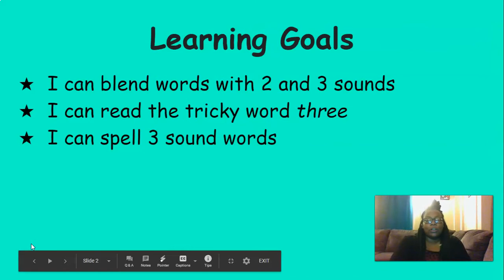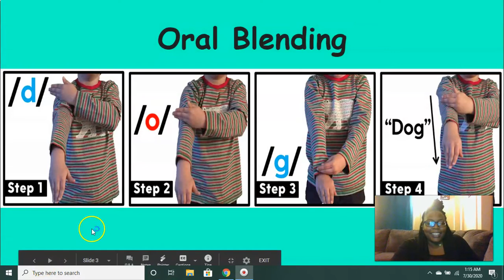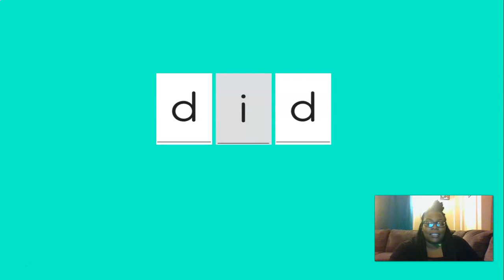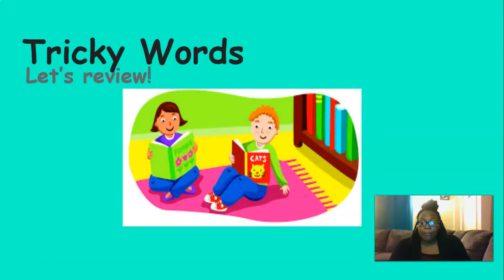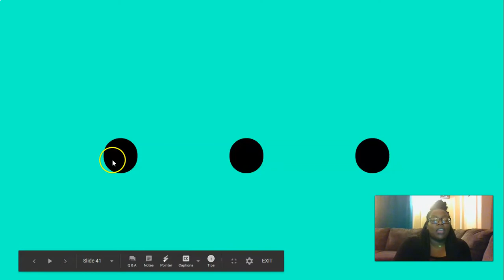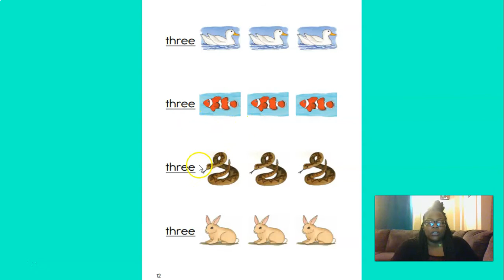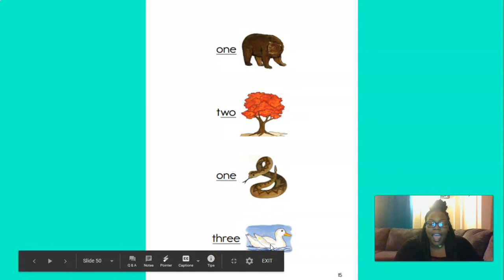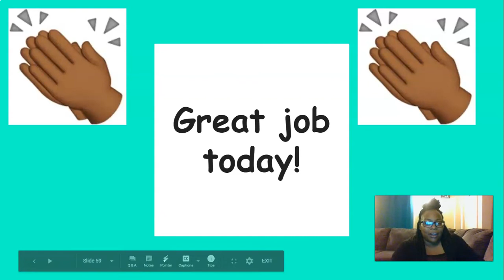Skills Unit 3 Lesson 14